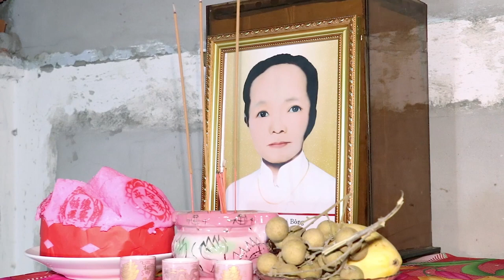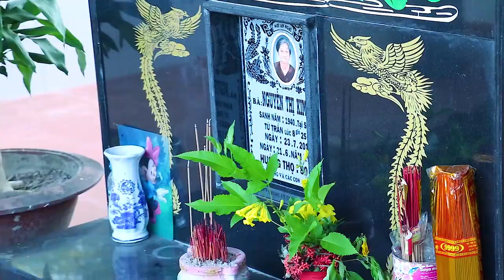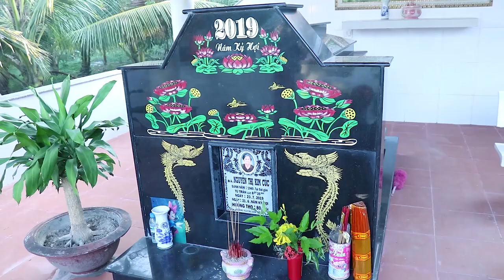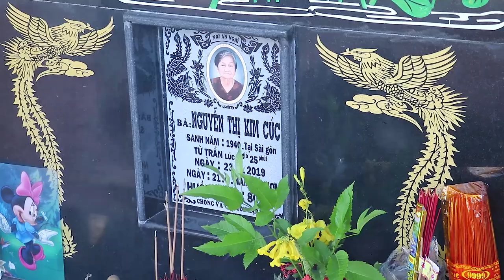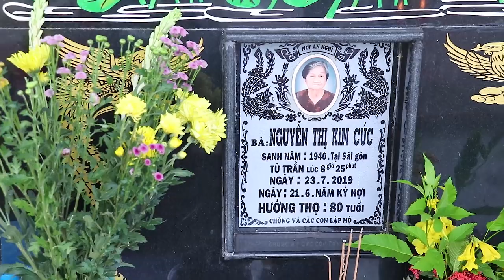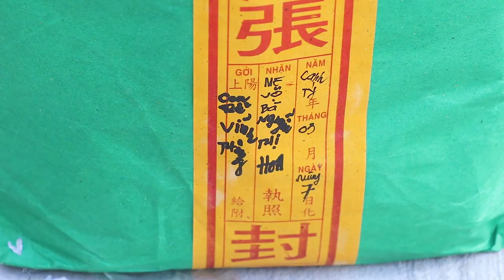HD LỄ GIÁP NĂM BÀ NGUYỄN THỊ KIM CÚC NGÀY 21. 05 CANH TÝ NHUẦN 2020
PHOTO - CAMERA
                    TRÙNG  DƯƠNG
HD - LỄ GIÁP NĂM BÀ  NGUYỄN THỊ KIM CÚC VÀ  LỄ XẢ TANG
            NGÀY 21 . 05  CANH TÝ  ( NHUẦN ) 2020